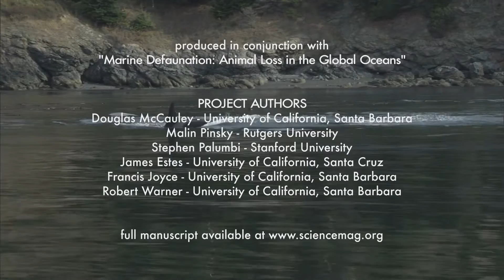Marine Defaunation: Animal Loss in the Global Ocean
Douglas McCauley, University of California, Santa Barbara
Christopher Hanson,  Industrial Light & Magic
Video directed and edited by Christopher Hanson.

Summary: Marine defaunation, or human-caused animal loss in the oceans, emerged forcefully only hundreds of years ago, whereas terrestrial defaunation has been occurring far longer. Though humans have caused few global marine extinctions, we have profoundly impacted marine wildlife, altering the functioning and provisioning of services in every ocean.

Current ocean trends, coupled with terrestrial defaunation lessons, suggest that marine defaunation rates will rapidly intensify as human use of the oceans industrializes. Though protected areas are a powerful tool to harness ocean productivity, especially when designed with future climate in mind, additional management strategies will be required. Overall, habitat degradation is likely to intensify as a major driver of marine wildlife loss. Proactive intervention can avert a marine defaunation disaster of the magnitude observed on land.

Original Publication: McCauley, D.J,  Pinsky, M.L., Palumbi, S.R.,  Estes, J.A., Joyce, F.H., Warner, R.R. 2016. Marine defaunation: Animal loss in the global ocean. Science 347: 6219.  DOI:10.1126/science.1255641

Support Provided by: National Science Foundation